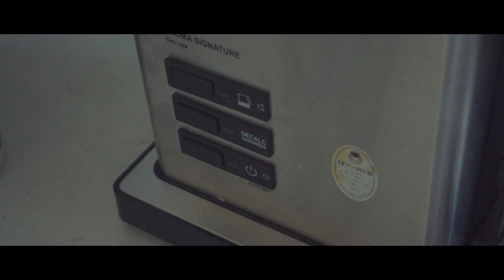COFFEE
That first sip though!